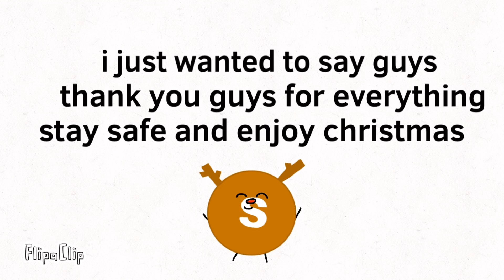Merry Christmas!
:D